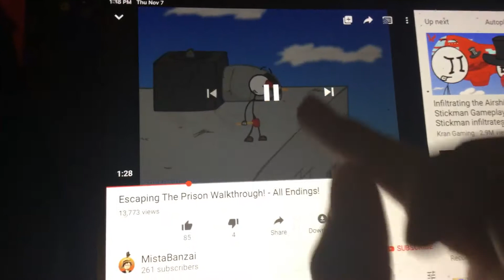Escape the prison app Answers - ending: File walkthrough guide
Click file
Click Bars
Click left
Click right
Click chair
Choose right
Choose plungers and you win